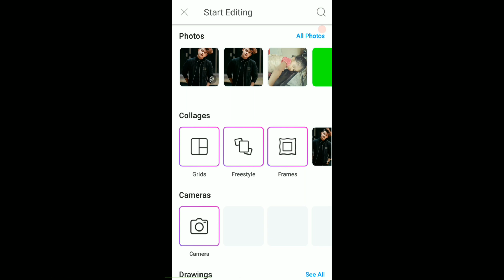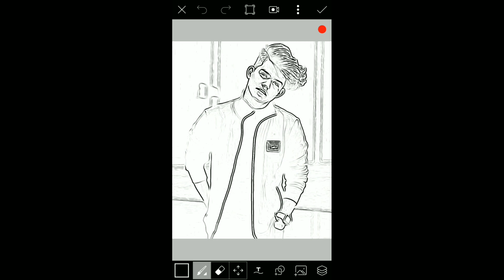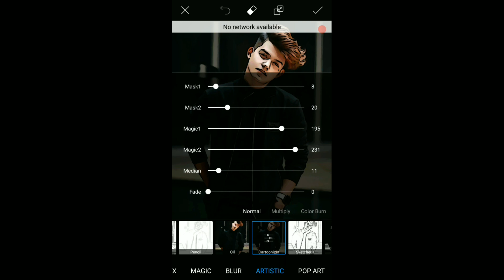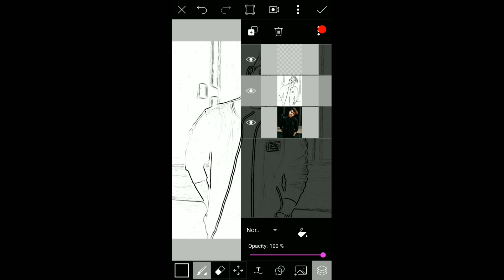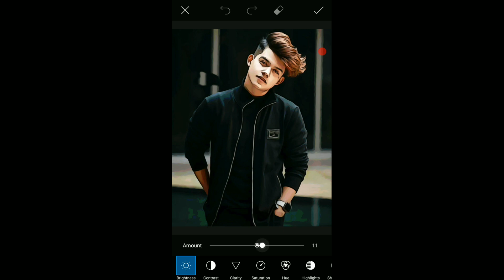New vector art Photo Editing Tutorial || cartoon Protait Editing Tutorial | cartoon art photo edit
Picsart cartoon Protait Photo Editing Tutorial

All app used link

 vector art in 2 minutes
cartoon logo
 how to edit vector portrait in picsart
How to create your own logo
Cartoon logo picsart
Vector Portrait picsart
vector image
 cartoon portrait picsart
 circle cartoon logo
vector image editing
 vector art
Cartoon effect
 how to edit Cartoon logo di PicsArt
PicsArt logo kartun
How to make cartoon image
 Cartoon Art Photo Editing Tutorial
picsart vector